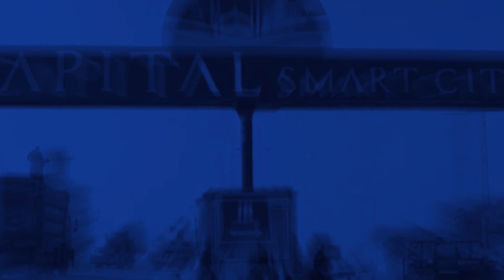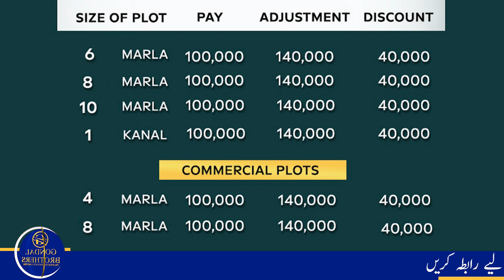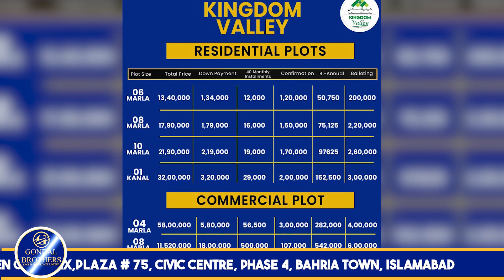𝐊𝐢𝐧𝐠𝐝𝐨𝐦 𝐕𝐚𝐥𝐥𝐞𝐲 𝐆𝐫𝐚𝐧𝐝 𝐄𝐧𝐭𝐫𝐚𝐧𝐜𝐞 𝐃𝐞𝐯𝐞𝐥𝐨𝐩𝐦𝐞𝐧𝐭 𝐖𝐨𝐫𝐤 | 1st Balloting 2023 | Alhamdulillah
Kingdom Valley Islamabad is a futuristic state-of-the-art housing society situated away from the hustle-bustle of the city located right close to the M-2 Lahore Islamabad Motorway. The Kingdom Valley is a flagship project developing by Kingdom Group.
The Kingdom Valley is being raised in collaboration with the Naya Pakistan Housing Scheme. The developers are striving to provide an outstanding level of expertise and service at affordable prices.

Developers & Owners:
The developers & owners of Kingdom Valley Islamabad are Kingdom Group. The developers are quite famous for their real estate projects. The company has been delivering one-of-a-kind residential projects. The developers offer a range of property services as follows:

Sales
Media
After-Sales
Consultancy
Architecture
Management
Construction
Development
Digital Marketing

The core values of Kingdom Group:
Truth
Skilled
Team Work
Responsible
Understanding

NOC:
The No Objection Certificate (NOC) of Kingdom Valley Islamabad is allegedly approved under Naya Pakistan Housing Scheme with registration number “DRG/PHATA/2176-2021”. The approved real estate projects have better chances of rapid development.

Location:
The location of Kingdom Valley Islamabad is situated right close to the M-2 Lahore Islamabad Motorway.

Nearby Landmarks & Places:
The Kingdom Valley in Rawalpindi is surrounded by several nearby landmarks & places:
M-2 Lahore Islamabad Motorway
International Islamabad Airport
Qurtaba City
Islamabad
Rawalpindi

 Residential Plots:
Following are the sizes of the residential plots:
5 Marla
7 Marla
8 Marla
10 Marla
1 Kanal
2 Kanal

Blocks:
The Kingdom Valley consists of several Blocks as follows:
Residential Block
Commercial Block
Farmhouse Block
Kingdom Villas
Executive Block

Benefits of Real Estate Investment:
Real estate investment is one of the most profitable businesses among others. This is because it has excellent investment return potential. But the point to keep in mind is that it will only be profitable when conducted correctly.

Conclusion:
Kingdom Valley Islamabad is a housing scheme developing with just one aim: to provide a world-class luxurious lifestyle to the residents. Luxurious facilities, affordability, and location are the main features of this society.
So, Gondal Brothers highly recommends that this is the golden opportunity to invest in this society.

Gondal Brothers Properties  is your one stop solution for all Real Estate problems  in Rawalpindi ، Islamabad. We started serving  and made our own identity in Market because of our best consultancy deliverance. People visit us for investments opportunities, rental options, purchases of shops, offices apartments, residential plots, commercial plots, houses and much more.

Some Tags of ✅ 𝐊𝐢𝐧𝐠𝐝𝐨𝐦 𝐕𝐚𝐥𝐥𝐞𝐲 𝐈𝐬𝐥𝐚𝐦𝐚𝐛𝐚𝐝

Gondal Brothers Properties